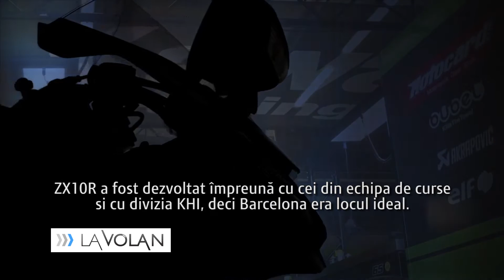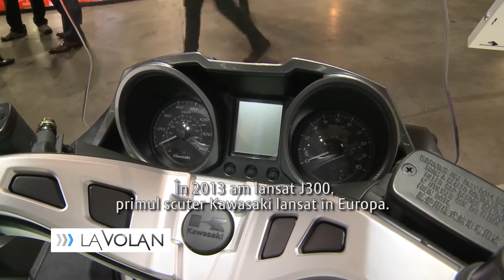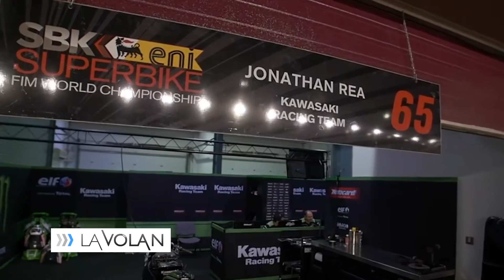Kawasaki la EICMA 2015, interviu cu Tom Sykes si Jonathan Rea